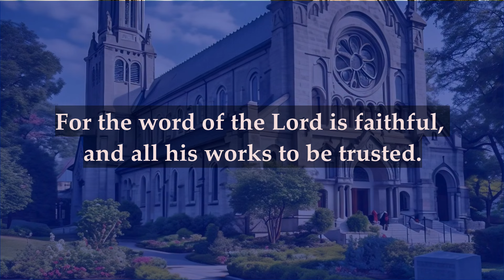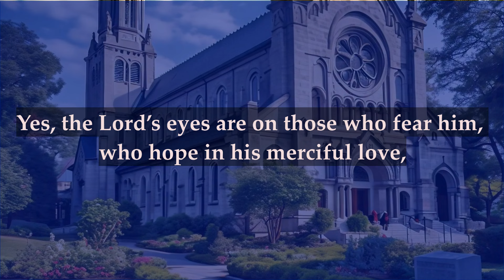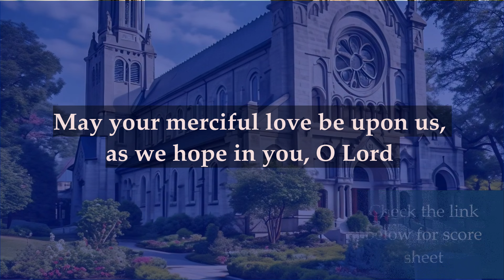Psalm 33 | May your merciful love be upon us, as we hope in you, O Lord | 29th Sunday Year B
Psalm 33 | May your merciful love be upon us, as we hope in you, O Lord | 29th Sunday Year B | Responsorial Psalm  | Choir | Score Sheet
TWENTY-NINTH SUNDAY OF THE YEAR

Next Video
Thirtieth Sunday of the Year B

Learn more Responsorial Psalms
*Join us in singing praises to the Lord! *

BRESPONSORIAL PSALM | Psalm 33:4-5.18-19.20 and 22 (R. 22)
R/. May your merciful love be upon us, as we hope in you, O Lord

For the word of the Lord is faithful,
and all his works to be trusted.
The Lord loves justice and right,
and his merciful love fills the earth. R/.

Yes, the Lord’s eyes are on those who fear him,
who hope in his merciful love,
to rescue their souls from death,
to keep them alive in famine. R/.

Our soul is waiting for the Lord.
He is our help and our shield.
May your merciful love be upon us,
as we hope in you, O Lord. R/.

"Let the beauty of Psalm 33 uplift your spirit! This Sunday's reading (29th Sunday Year B) reminds us of God's merciful love and guidance. Immerse yourself in the soothing music and inspiring lyrics, and let your heart hope in the Lord.